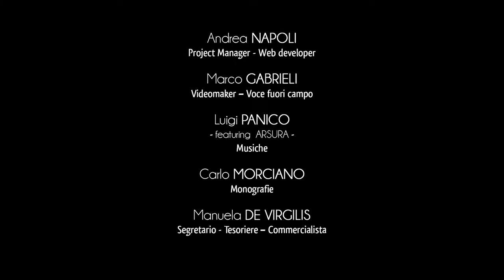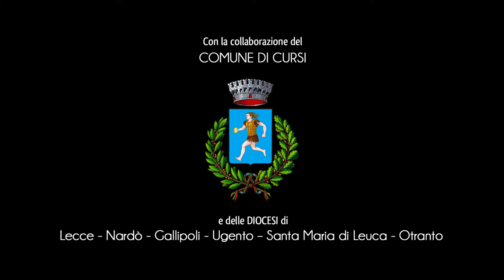Città di Cursi - Palazzo Feudale Maramonte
Il palazzo Maramonte è l’espressione architettonica del potere feudale che per secoli ha governato il territorio di Cursi.
Il nucleo più antico della struttura fu edificato dalla famiglia dei baroni Maramonte, intorno alla metà del Quattrocento.
Le forme architettoniche e gli spazi del palazzo nel corso dei secoli hanno subito numerose modifiche, secondo i gusti artistici delle famiglie feudali che si son succedute.